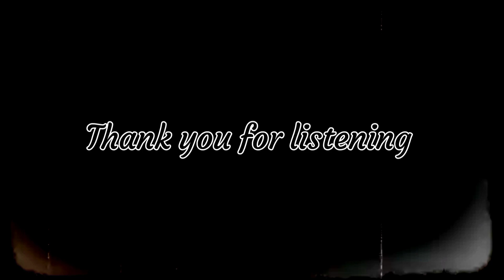Forever ☘️ | Lofi Mix | Euphonious Music sadsong (1k Subs)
Sometimes you can't tell everything going in your life or simply you don't have someone to share what you are going through.
Everyone is suffering from inside. roaming around in this cruel world wearing a fake smile.
Don't worry my friend, I'll be there for you always ❤️

These songs are a huge part of a reason I am standing today. Songs are therapeutic believe it or not.

Stay Strong , Fight Strong
remember, " Stars can only shine when surrounded by the darkness."
Hope my picks will sooth your burning a little.

🎵 Music In this mix :

00:00 - Say goodbye by snøw x Monty Datta
02:31 -  I'm still in love with you by BVG feat. Joshua Grey
04:43 - Merindukanmu by D'Masiv ( Lo-fi version)
08:20 - Let me Fall by The two Sølace
10:42 - Someone to you by Fasetya (feat. Shalom Margaret)
14:04 - Dancing with your ghost by Sasha loan (Slowed+reverbed)

Thanks to all the creators and original artist who let me use their awesome music for this video. 💜